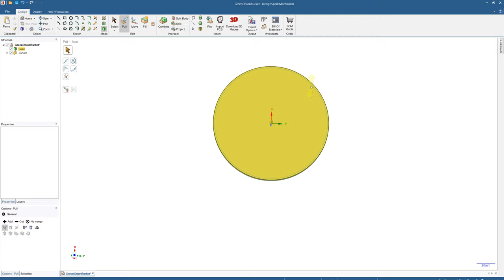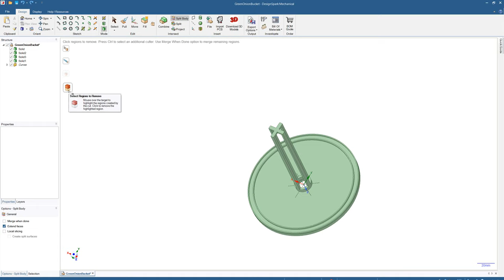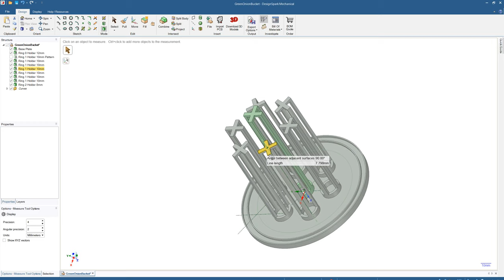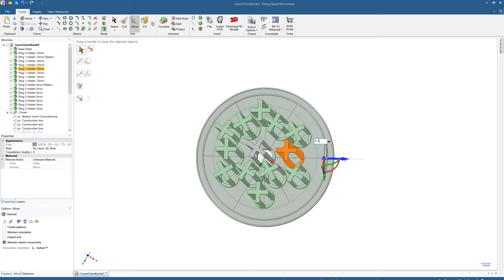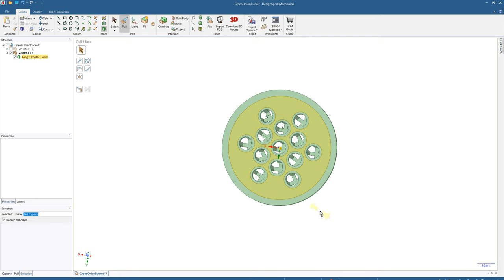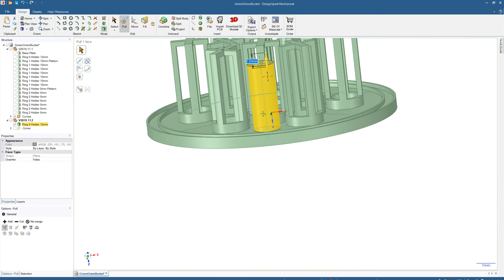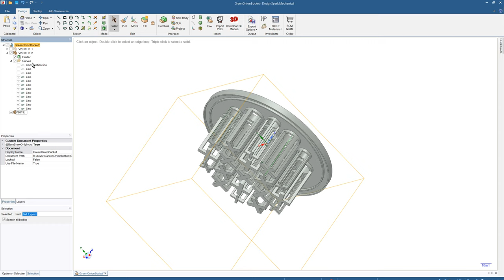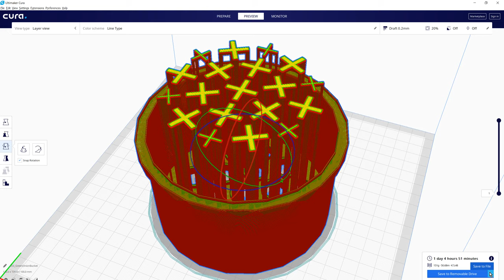Modeling Green Onion Bucket (2019.11.3 version)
How to use DesignSpark Mechanical to 3D model a hydroponic support structure that fits inside a standard 1L yogurt bucket (if you live in Germany, you'll know what this is).

It's a long video, with no audio commentary, so best watched at 2x speed and slowed down for whatever catches your eye. Basically just a log of the real-time dev process of a couple of hours. Skip and scan through it as much as you want.

This was the first iteration on the idea and took 28 hours to fully print, which was kind of insane and used far too much PLA filament.

Tools: DesignSpark Mechanical, Cura, Creality Ender 3